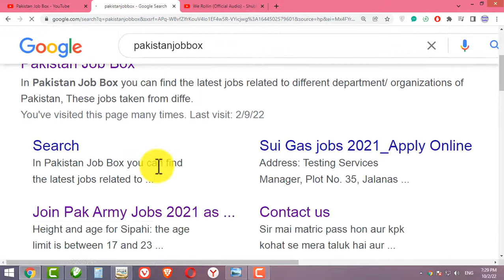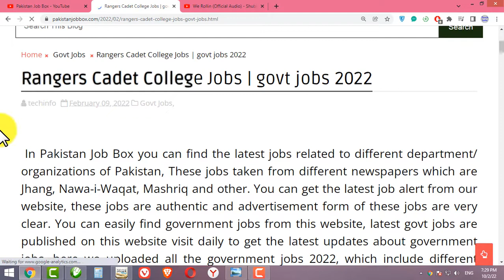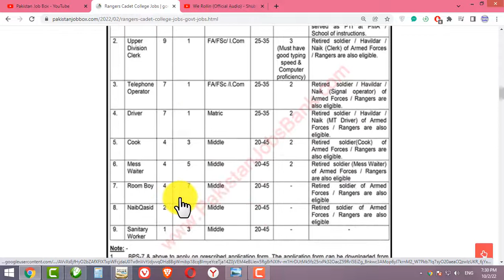Rangers College Jobs 2022 | govt jobs 2022 | latest jobs 2022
cda jobs
wapda
wapda jobs 2021
wapda jobs
hec jobs
hec careers,
nadra
nims nadra
nadra verification
nadra marriage certificate
nadra nims

 In Pakistan Job Box you can find the latest jobs related to different department/ organizations of Pakistan, These jobs taken from different newspapers which are Jhang, Nawa-i-Waqat, Mashriq and other. You can get the latest job alert from our website, these jobs are authentic and advertisement form of these jobs are very clear. You can easily find government jobs from this website, latest govt jobs are published on this website visit daily to get the latest updates about government jobs, here we uploaded all the government jobs 2022, which include different departments i.e Punjab police jobs 2022, Air force jobs 2022, PAF jobs 2022, FIA Jobs 2022, MCB Bank Jobs 2022 all we find here in this website.

Rangers Cadet College Jobs | govt jobs 2022

Newspaper

Express

Posting Date

08th February 2022

Location:

Pakistan Punjab Rawalpindi

Education:

Middle, Matric, FA

Address;

Rangers Cadet College Rawalpindi

Last Date

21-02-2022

Latest government jobs 2022 were announced in the Rangers Cadet College Rawalpindi, these are latest government jobs in Punjab, candidate belongs to Punjab can apply on these jobs. These govt jobs 2022 were announced in the newspaper of Express on 8th February 2022, the last date to apply on these posts is 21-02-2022. The following posts are vacant for both educated and non educated person. The retired army person also eligible to apply on these govt jobs 2022.

=== BPS-09 ===

02 Physical Training Instructors
01 Upper Division Clerk

=== BPS-07 ===

01 Telephone Operator
01 Driver
=== BPS-04 ===

03 Cook
05 Mess Waiters
07 Room Boys
=== BPS-02 ===

02 Naib Qasid
=== BPS-01 ===

03 Sanitary Workers